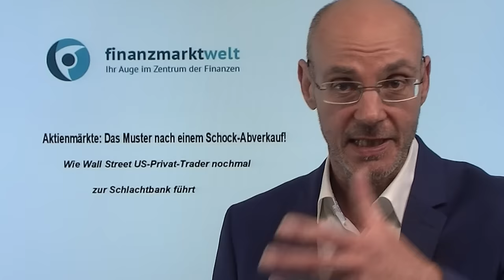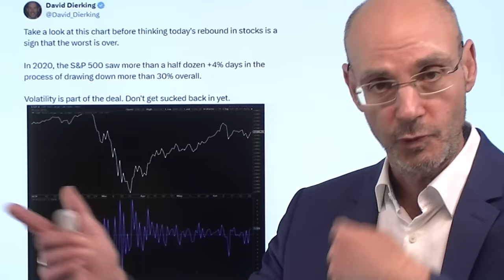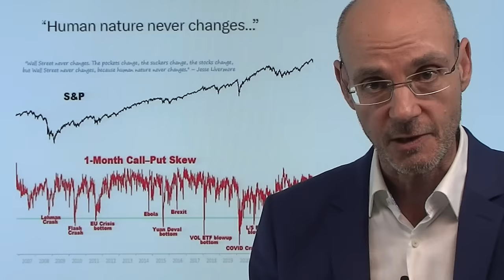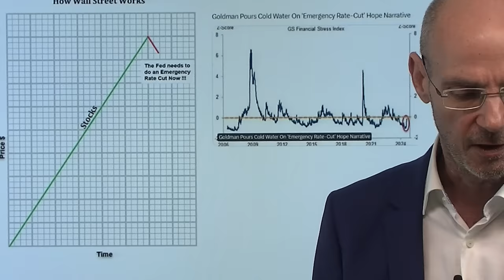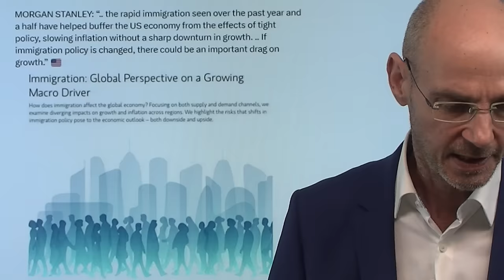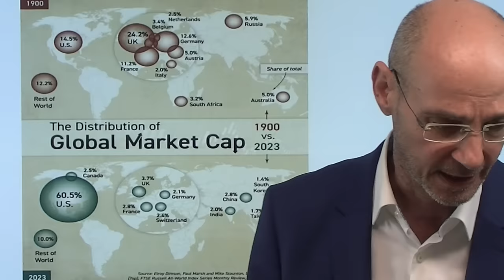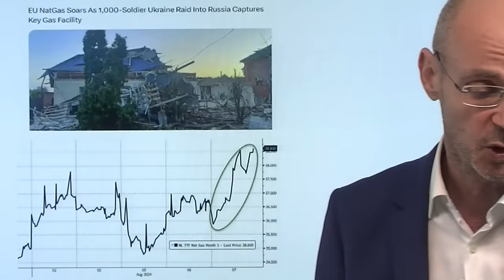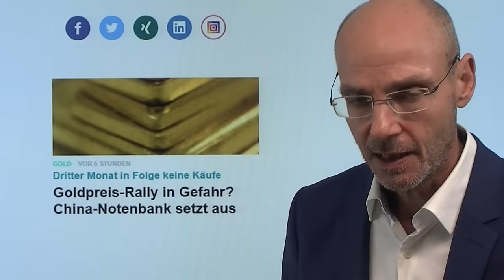Aktienmärkte: Das Muster nach einem Schock-Abverkauf! Marktgeflüster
Hinweise aus Video:

1. Goldpreis-Rally in Gefahr? China-Notenbank setzt aus

2. China lehnt 1 Billion-Rettungsplan vom IWF ab - IWF fürchtet Immobilien-Crash

Die US-Aktienmärkte stiegen heute nach der Kapitulation der Bank of Japan zunächst weiter - aber die Börsengeschichte zeigt: es ist sehr wahrscheinlich, dass Rallys nach einem Schock-Abervkauf wie am Montag nicht lange halten und die Aktienmärkte dann noch einmal ein neues Tief machen. Es waren vor allem die US-Privattrader, die am Montag in Panik geraten waren und verkauft hatten - während Hedgefonds und andere Institutionelle den Dip gekauft hatten und nun dicke Gewinne einfahren können. Die Privattrader aber dürften nun versuchen, auf den fahrenden Rally-Zug (zu spät) wieder aufzuspringen - und werden von der Wall Street wohl noch einmal zur Schlachtbank geführt, wenn die zweite Abverkauf-Welle kommt..